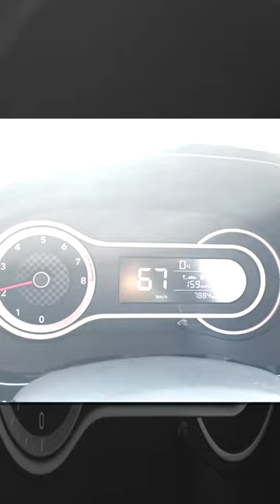🚗Why in India, there is only 60 kph speed limit 🚗?